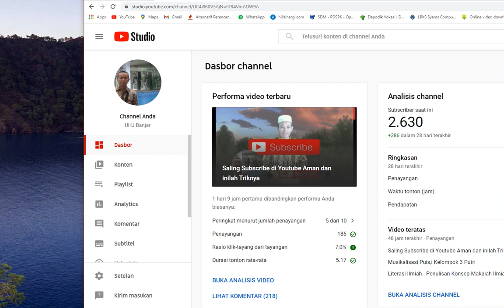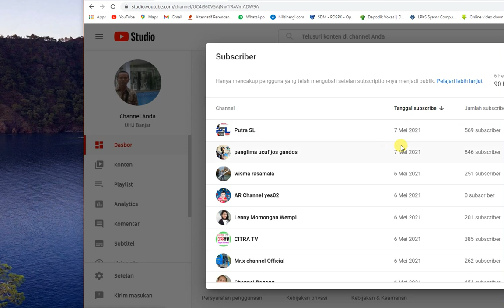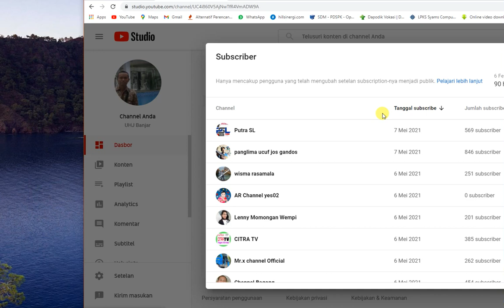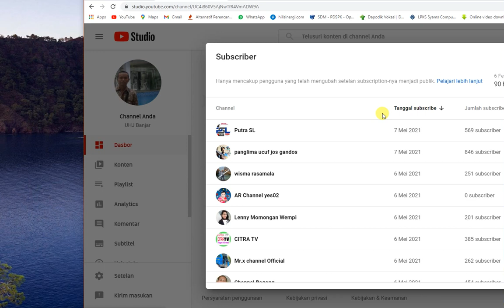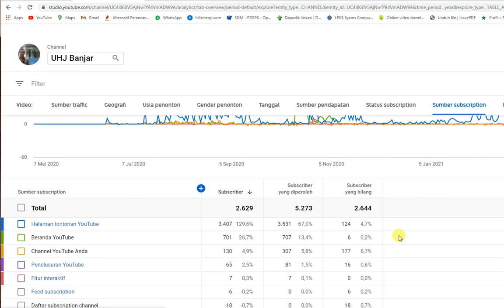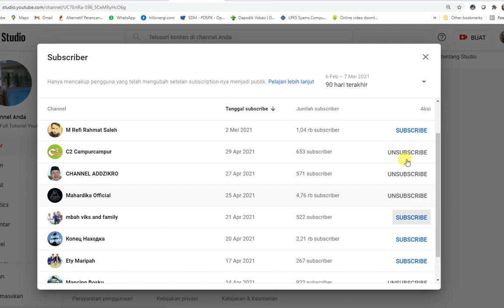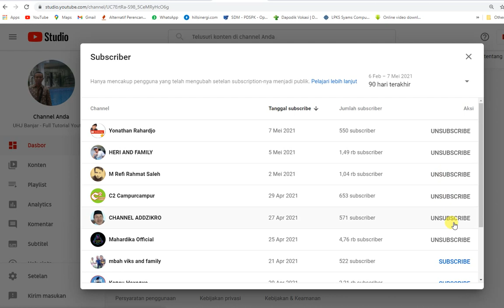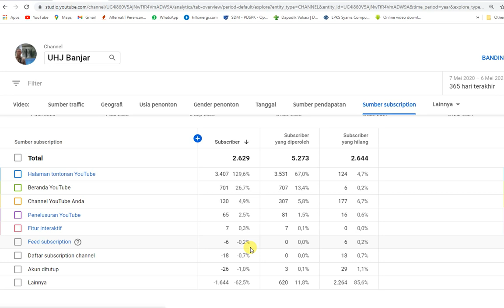Pernah Sub4sub Apakah Bisa di Monet - Fakta Yang saya Hadapi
Adapun topik video saya kali ini adalah:
Pusing mikirin gimana cara mendapatkan subscriber yang cepat, banyak yang pakai cara sub4sub.
Semoga ini menjadi lahan silaturahmi kita dengan segala berkahNya:
Hoby, Penelusuran,
Elektronika, Teknologi,